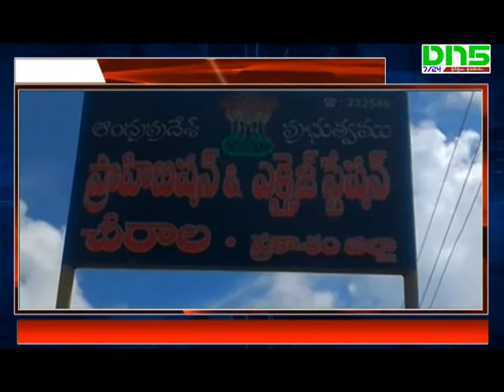prohibition and excise police ride on illegal alcohol || Dn5 News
ప్రకాశం జిల్లా చీరాల మండలం వాడరేవు, విజిలిపేట, రామనగర్, న్యూకాలనీ, ఆదినారాయణపురం, సాయికాలని ప్రాంతలలో నాటు సారాయి తయారి, విక్రయస్దావరాలప్తె ఎక్సైజ్ &ఎన్ఫోర్స్మెంట్ ఆదికారులు దాడులు చేశారు. ఈదాడులలో 15లీటర్ల నాటుసారాను స్వాధినం చేసుకున్నారు. 300 లీటర్ల బెల్లం ఊటను ద్వంసం చేశారు. నాటు సారా అమ్ముతున్న ఇద్దరు వ్యక్తులను అరెస్ట్ చేశారు. ప్రజల ప్రాణలతో చెలగాటమాడుతున్నారని అన్నారు. డిసెంబర్‌ ఆక్షరుకు నాటుసారా నివారించడమే లక్ష్యంగా పనిచేస్తున్నట్లు ఎక్సైజ్‌ కమిషనర్ శ్రీనివాసచౌదరి అదేశాల మేరకు దాడులు నిర్వహిస్తున్నట్లు అసిస్టేంట్ సూపరిడేంట్ అరుణకుమారి తెలిపారు.